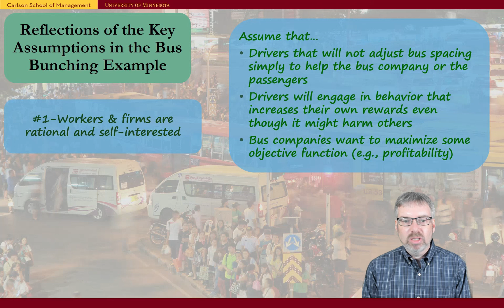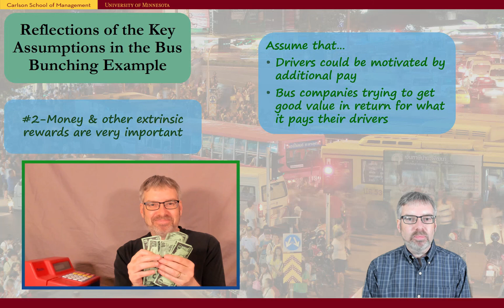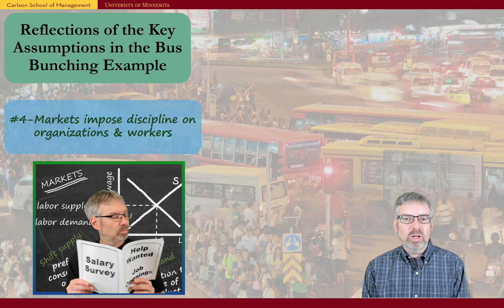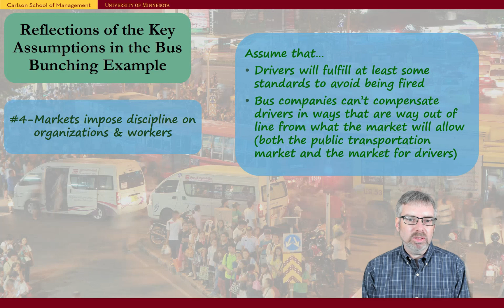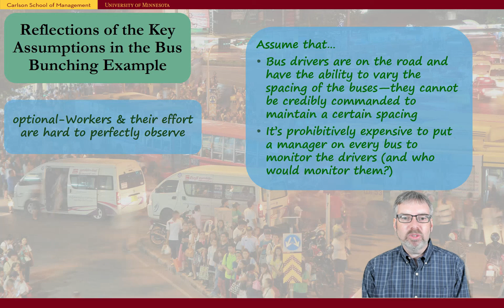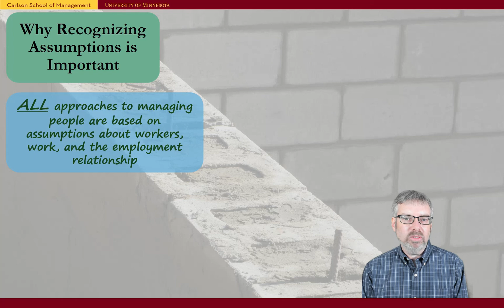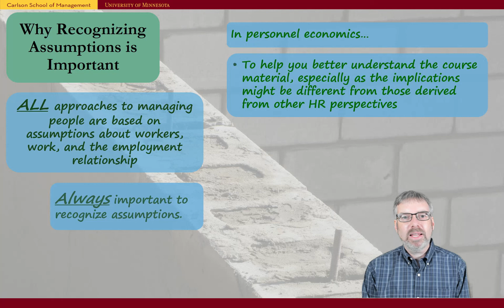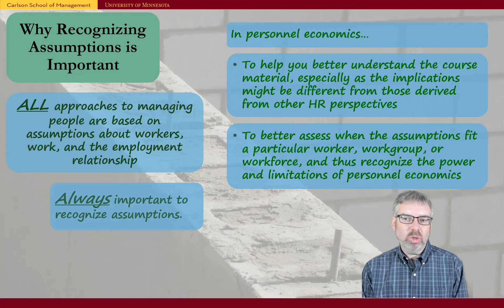The Four Key Assumptions of Personnel Economics (+ a Bonus)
This video introduces human resources students to the four key assumptions of personnel economics, plus another one that makes things more interesting. Before watching, first view the bus bunching animation and spend a few minutes thinking about what generalizable assumptions we made in analyzing bus bunching through a personnel economics lens.